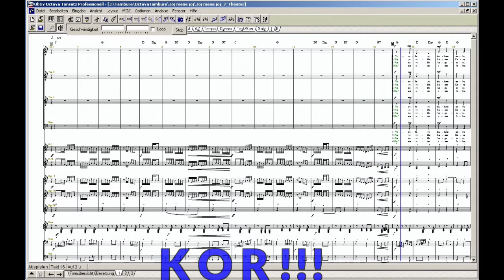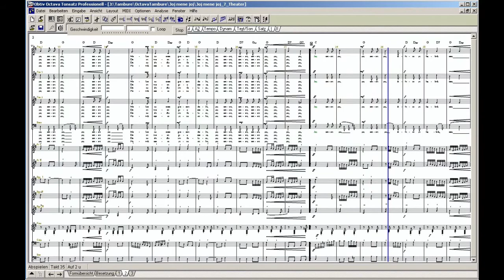Joj, mene joj!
This video shows the full score for song "JOJ MENE, JOJ!" -  arranged for men choir and tamburitza orchestra. Arrangement: ZLATOJE PAJČIĆ

NOTE SE MOGU KUPITI NA LINKU:
YOU CAN BUY THE SCORES: